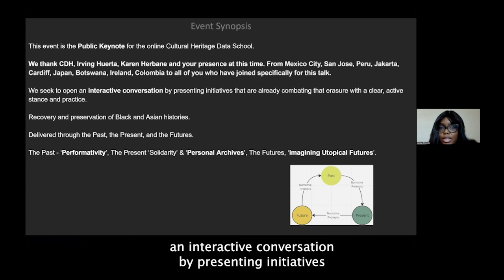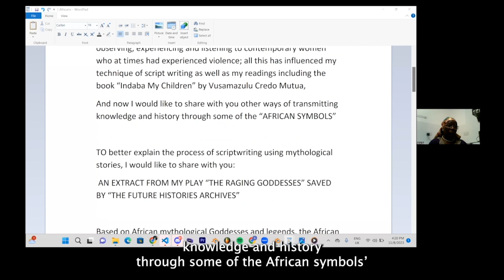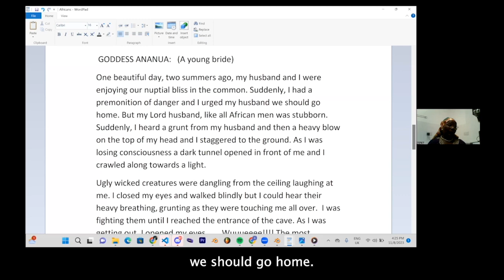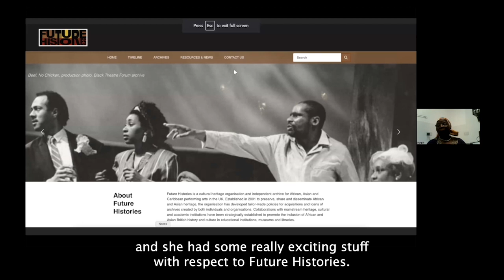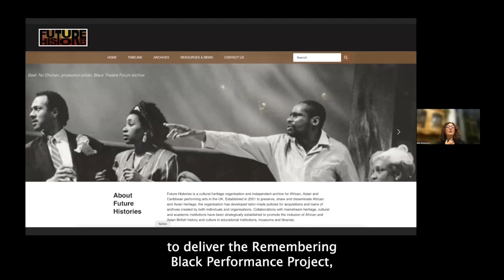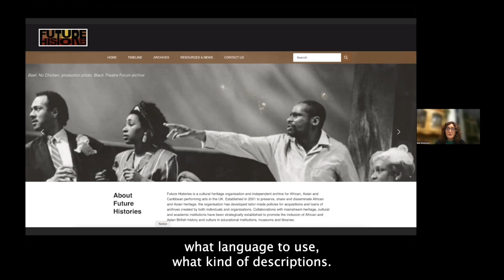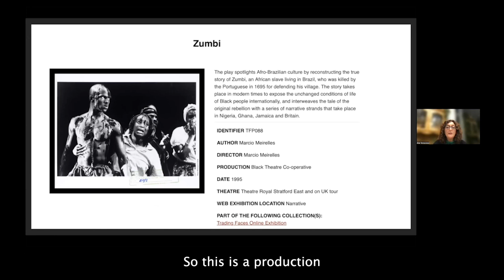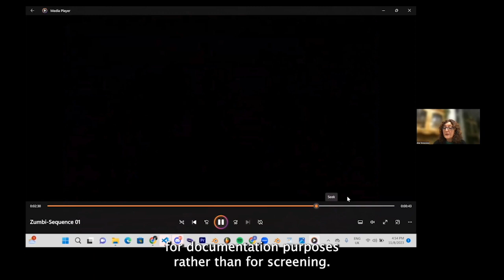Utopian Cycles in Archiving Practices: The Past | Cultural Heritage Data School Public Event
Content note: this recording includes reference to sexual assault.

An online public event convened by members of the (Anti) Colonial Archives Working Group at the Cambridge Cultural Heritage Data School.

The global majority have often faced the historical erasure of their cultural heritage. This public event will present initiatives that are currently combatting this erasure and showcase projects that are actively working to preserve this heritage. We will discuss how people in the past and present have protected the histories of Black and Asian communities by using digital methods, such as turning old video tapes of performances into digital copies and scanning objects to protect the culture of communities at risk of disappearing.

The event will be delivered through three interventions — the Past, the Present, and the Future.

The Past will be encapsulated by ‘Performativity’, delivered by Mama Sila, the author of pre-digital Black performance plays, and Dr Alda Terraciano from the Future Histories organisation.

The Present will be showcased through ‘Solidarity’ and ‘Personal Archives’ by Adil Mian, Jendayi Omowale, and Sara Sarshar, who will discuss 3D Digitisation for art production and preservation.

The Future will be an open discussion with the public to imagine utopian futures for digitisation and archiving practices that fight the erasure of global majority cultural heritage.

Speakers:
Mama Sila is an award-winning writer and lecturer, originally from Kenya. During her career she has worked across theatre, film, radio, and a range of other artistic activities. She was a member of British Actors’ Equity, the Writers’ Guild of Great Britain and the Performing Rights Society, and has written several plays including The Single Parent (winner of GLC Film Script Award) and Emisori Rites (winner of 1991 Barclays New Stages Award), which was adapted into the first African Opera in Europe. She has also worked as a lecturer in Creative Writing and Wellbeing at Hastings College and Rye College, and as a writer-in-residence at the De la Warr Pavilion Theatre. She is an active community leader, campaigner and activist in matters related to racism, mental health, arts, and culture.

Alda Terracciano is an academic researcher, visual artist, curator, and activist who has worked with diverse communities in Britain. In 2001, she co-founded Future Histories, the first independent archive of African, Asian and Caribbean performing arts in the UK based at Goldsmiths University, for which she curated ground-breaking cataloguing and digitisation projects and exhibitions. She is the artistic director of Aldaterra Projects and Honorary Senior Research Fellow at UCL.

Jendayi Omowale is a Caribbean-American filmmaker and writer focused on telling the narratives of those marginalised in the historical archive. She has worked for over four years as a journalist. She has an MPhil in World History from Cambridge University, with her dissertation looking at the role of Kittitian and Nevisian plantation societies in the political and legislative policies of the trans-Atlantic slave trade.

Adil Mian is a first-generation Pakistani-British Muslim, their current practice focuses on environmental disaster mitigation in Pakistan, particularly developing ethical tools for flood mitigation through collaboration with Cambridge University. They are also currently a facilitator within the ھ و (Ho) collective, which is working towards building regenerative communal practices between STEM and other fields.

Sara Sarshar is a practising immersive artist and activist, while actively being involved in Game Design. She is also the founder of y0uph0ria_, a platform attempting to uncover non-knowledge through creating digitised archives of the inner-experience, greatly associated with unknowable and unutterable histories of violence. The methodology of these spaces namely allows for the binding of a physical and virtual function, in hope of leading y0u to further knowledge in a post-truth era.

This is a recording of the public keynote at CDH's online Cultural Heritage Data School (6-14 November 2023).